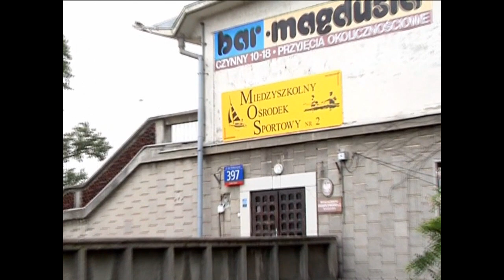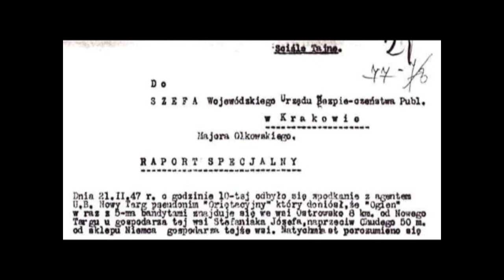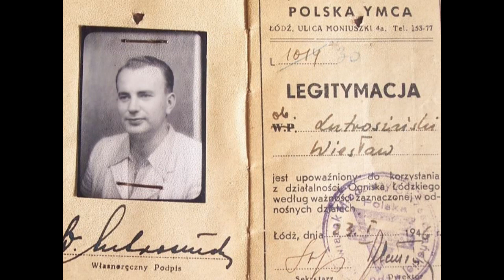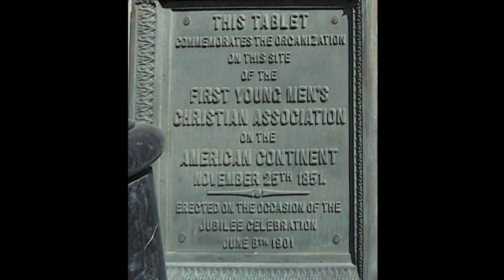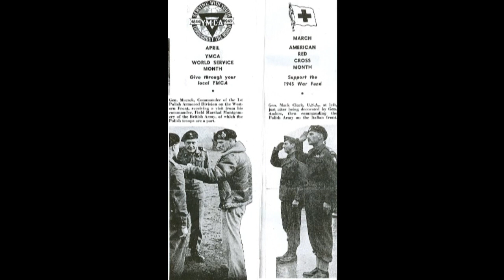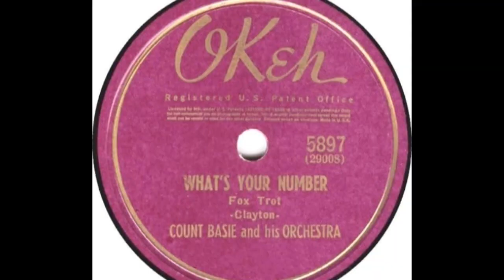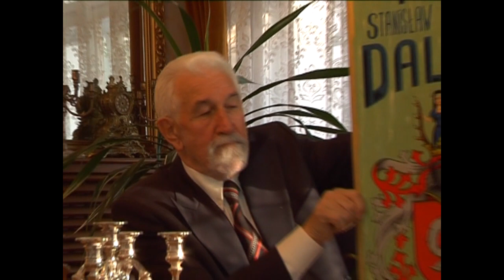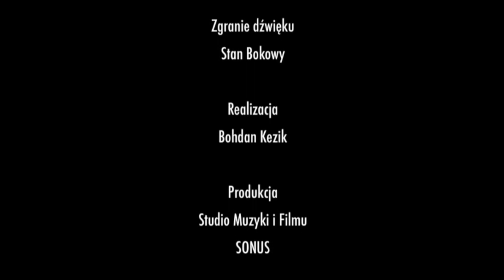POLSKA YMCA 30 min.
Dzieje organizacji w latach 1921 – 1949, to jest do czasu jej rozwiązania przez władze PRL.  Wspominają m in starzy imciarze –  Tadeusz Reindl, Jan Zelman, Mirosław Ufnalewski, Jerzy Matuszkiewicz, , Jan Borkowski, Władysław Jagiełło, Zbigniew Adrjański, Janusz Rzeszewski, Andrzej Roman, Zdzisław Kępiński, Barbara Łempicka, Marek Sewen, Jan Kobuszewski.
Komentarz czyta Tadeusz Sznuk.